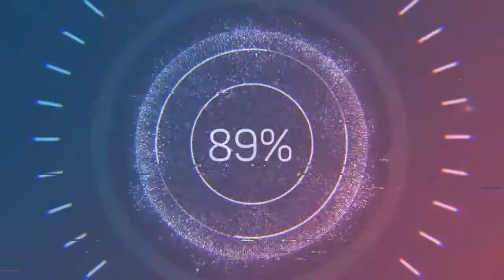Communicator - Reed Mathis (Audio no Copyright Music)